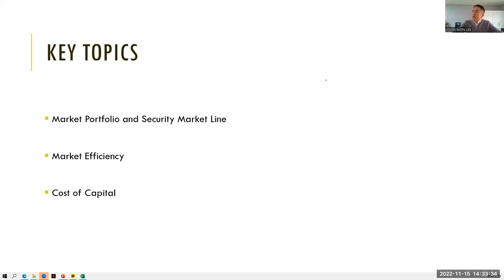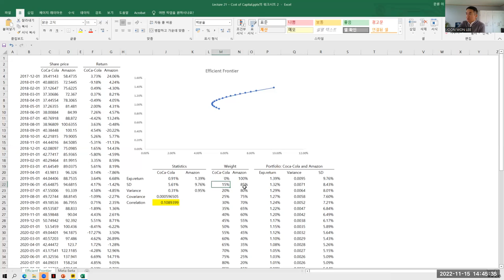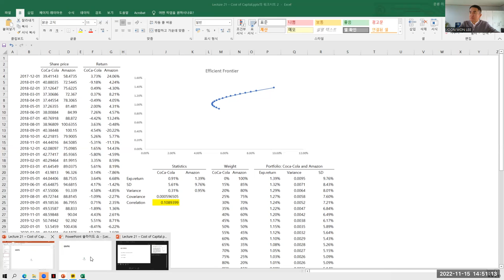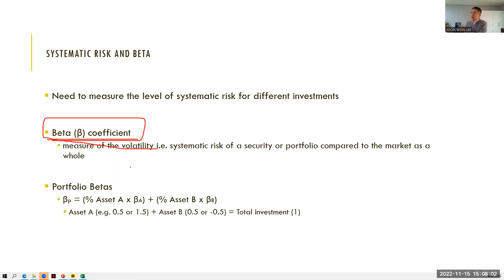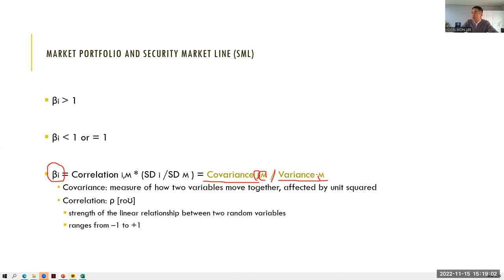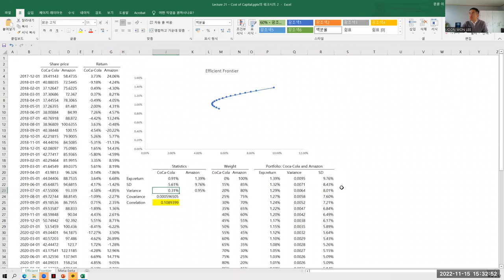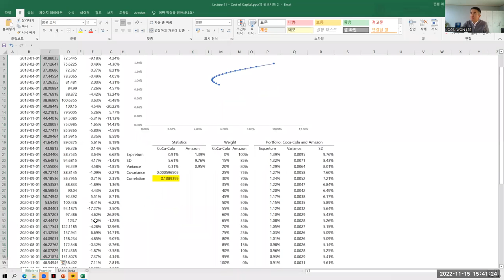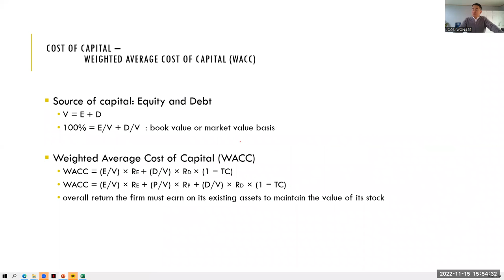Lecture 21 - Cost of Capital